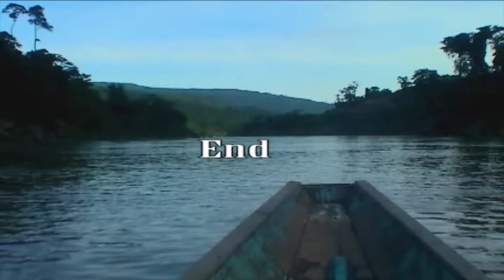Qub zog paj cab part #2